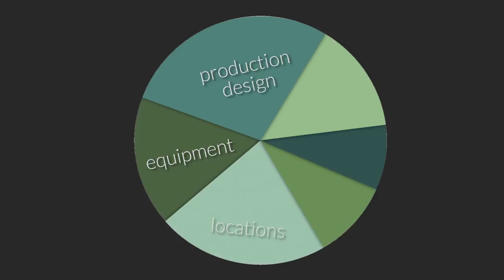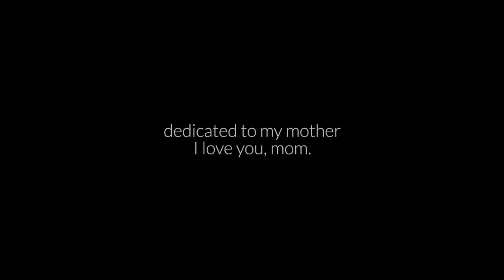THE NEXT CHAPTER - SHORT FILM - KICKSTARTER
Based on Jerry's true story, The Next Chapter follows two brothers and their victimized mother journey to the United State to start their new lives after escaping their abusive patriarch in Taipei, Taiwan.

This film is dedicated to my family and also acts as a reflection of my family, overcoming many obstacles to be where we are today. My parents divorced when I was five years old, and even though my mother, brother, and I had to leave behind the lives we knew, I understood as a child, that my mother’s decision to relocate to the United States was for the best.

I remember my older brother and I were hiding in the corner of our living room in Taipei, watching the biggest argument happen, right in front of our eyes. My father was part of the Republic of China Army, so he would only be home once a week. Whenever he was home, an argument would ensue. During the heat of the fight, my father broke our favorite household items, including our huge cylindrical aquarium, which he shattered with a baseball bat, our guitar, and our radio. The radio was our favorite, we listened to it every morning before school as we got ready for the day. After my mother had enough and filed for divorce, she became everything to me and my brother. In February 2001, my mother, brother, and I came to the United States not knowing any English. We had boarded the plane in Taipei, where the temperature was nearly one hundred degrees; however, when we arrived in the U.S. twenty-one hours later, we were welcomed by a snowy, frigid runway in Detroit, Michigan. The weather that day was just as foreign as the United States was, compared to the culture I had left. During the flight, my brother and I chose easy nicknames from American pop culture; I selected “Jerry” from Tom and Jerry and my brother, Po-Chen, selected “Kevin” from the movie Home Alone. When we arrived, I was clueless about everything, from reading signs to understanding the flight attendant’s instructions. Upon arrival, our aunt was there with open arms to guide us through the next chapter of our lives.

I want this film to convey the idea that any single mother will do whatever she has to, in order to provide the best for her children, even if it means leaving everything behind. I also want this film to focus on the relationship between a mother and her sons, while emphasizing the feelings of fear over starting a new chapter in one’s life. My target audience includes immigrants that have come to America, as well as any family that has dealt with divorce.